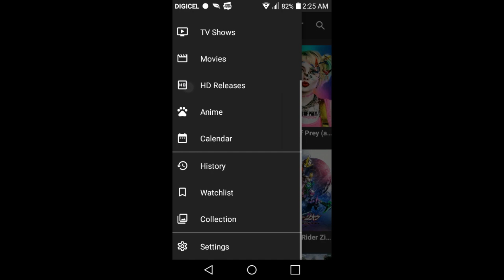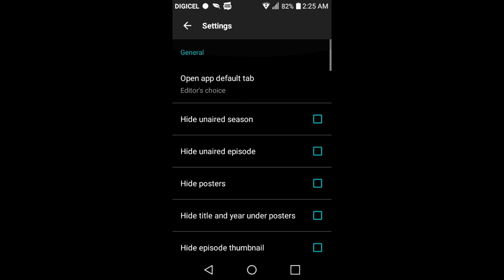Best Movie & Tv Show App | For Android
In Today's video a quick run-through of the best movie/tv show app to help pass the time. You will need a video player or you can use the built-in one, I recommend Mx player which is available for download in the play store.

Like For The Algorithm

Sub For Future Content

Apps

The information in this video/tutorials is true and to the best of my knowledge. All recommendations are made without a Guarantee on part of me. I disclaim any liability in connection with the use of this information. I have no control over the links on any site that I provide a link to. If you see any form of infringements, please contact appropriate media file owners or host sites immediately.